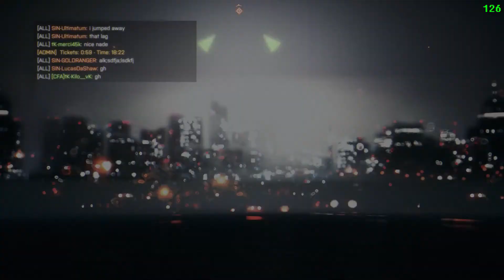BF4 5v5 Scrim: tK vs SIN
Found an old vid that I forgot to upload/publish.